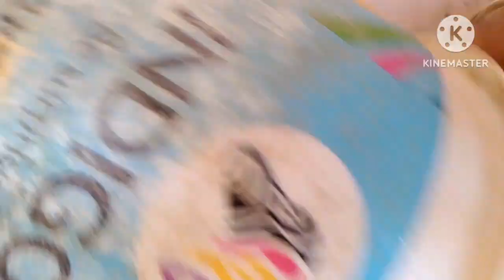నా వీడియోస్ natural గ ఉంటాయి నటించడానికి ఒక రోజ రెండు రోజుల! real own content my videos/ధరతక్కువ 🍅🍅🫕